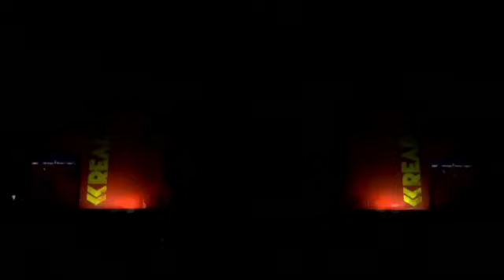Green Day sings Chug Jug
10/10 would chug jug again